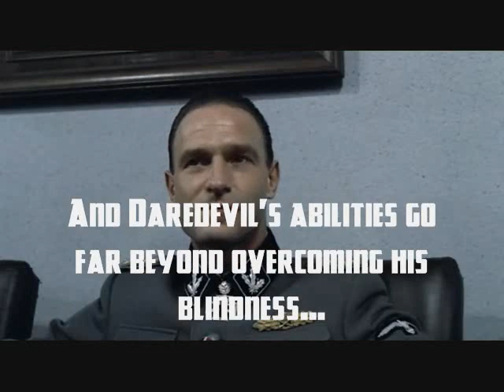Hitler Predicts Death Battle - Nightwing vs. Daredevil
Bright and early for the 99th episode of Death Battle, the H-Man and three others make their pick as they all anticipate the first live action Death Battle between comic's most acrobatic meta-humans...

Inspired by madhitler1's Hitler Predicts Deadliest Warrior videos.

I do not own Downfall. Downfall (Der Untergang) belongs to Constantin Film.

Music clip: Thank You - Home Made Kazoku